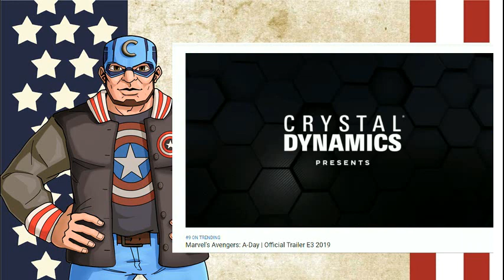Square Enix Avengers E3 Trailer Disappoints Fans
As an Avengers fan I had high hopes for this game, but the trailer gives us nothing! The cut scenes look decent but nothing ground breaking and there is no game play at all!

You can also check out more content and our podcast at: thehenchmenslounge.com